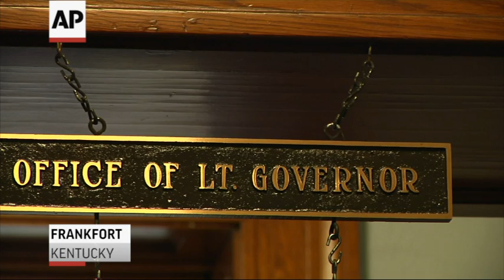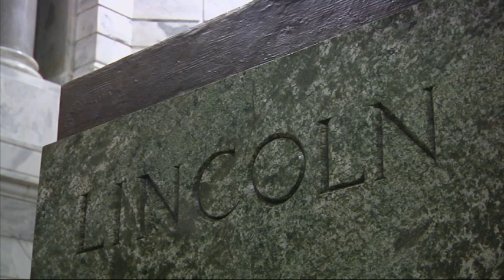Ky Elects First African-American Lt. Governor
Jenean Hampton is first the African-American to win statewide office in Kentucky. She joins U.S. Sen. Tim Scott from South Carolina as the only black statewide elected officials in the South. Both are Republicans. (Nov. 12)